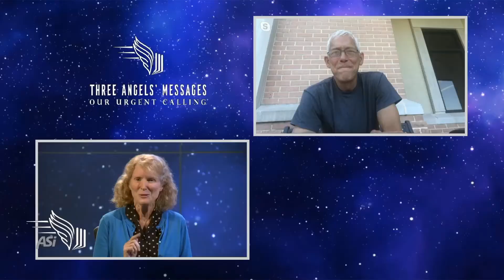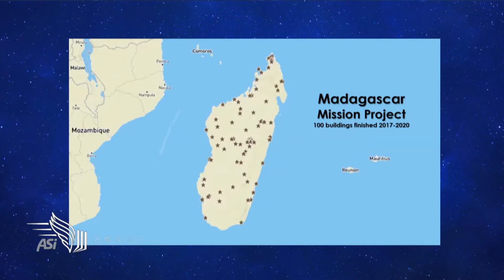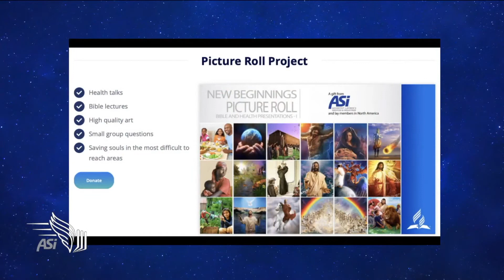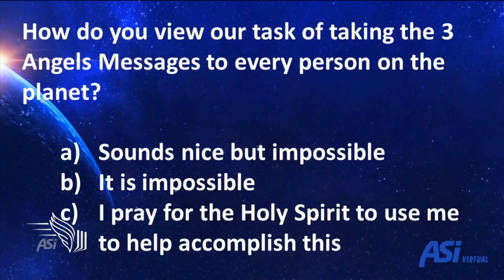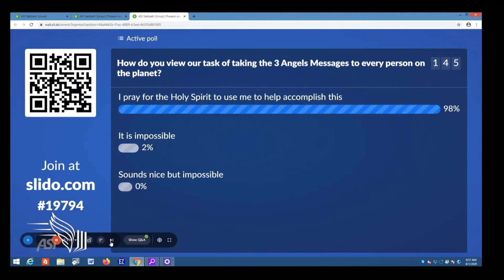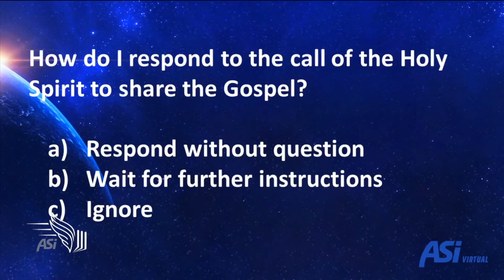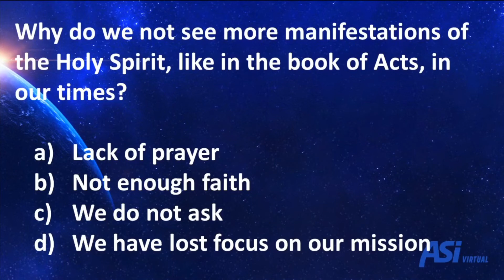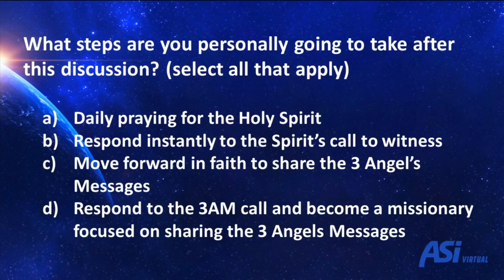ASI 2020 Plenary - Sabbath School Panel, "Spirit-Empowered Witnessing"